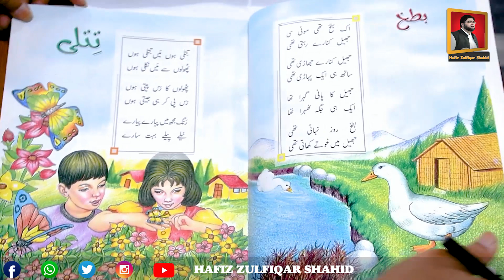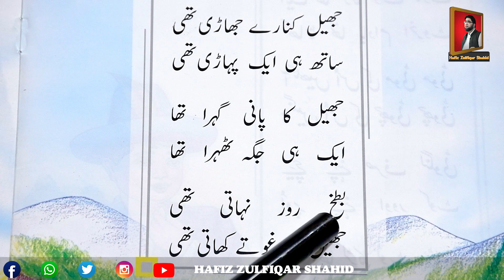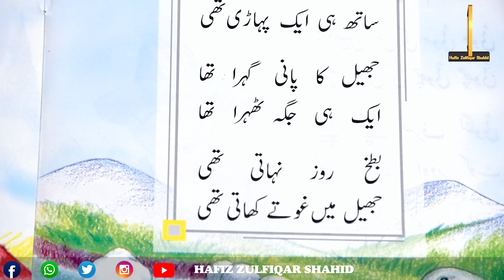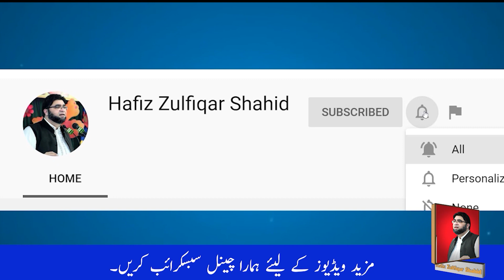Nursery | Melodious Rhymes | Unit 2 Batakh Page 2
Nursery
Melodious Rhymes
Unit 1
Toot Batoot
Page 1